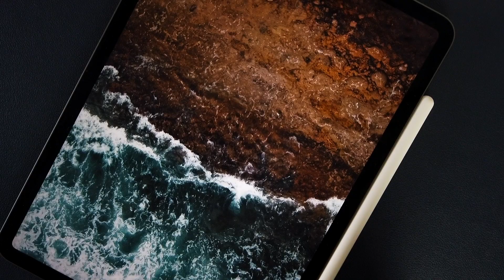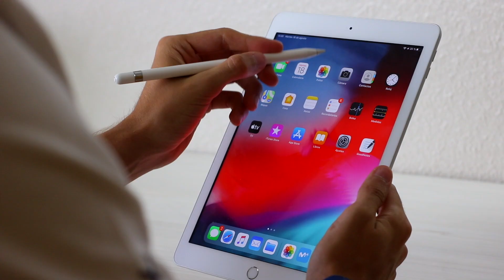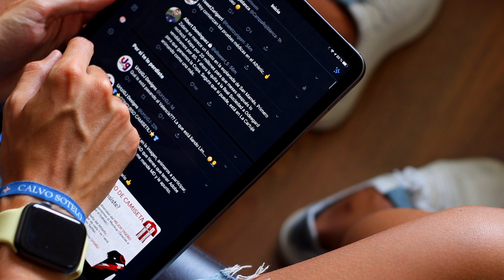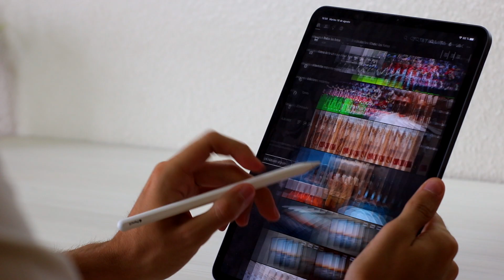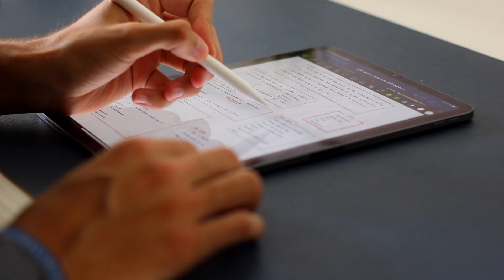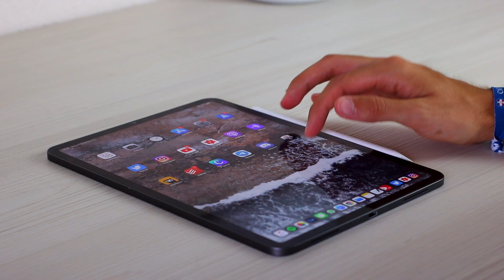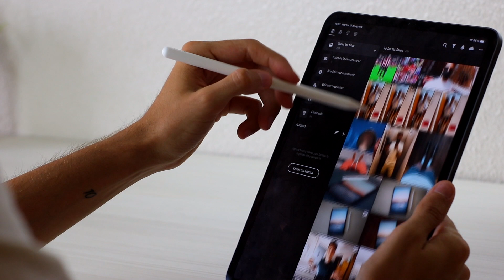IPAD PRO | Mi EXPERIENCIA de USO 🤔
Tenía muchísimas ganas de por fin, traeros mi OPINIÓN y EXPERIENCIA de USO con mi NUEVO IPAD PRO. Después de 2 meses utilizándolo diariamente creo que puedo daros unas conclusiones finales sobre este dispositivo, siempre, evidentemente, basándome en la experiencia que he tenido con él.

Mi equipo de trabajo:

iPhone 11 Pro Max
Apple Watch Series 4
Canon 750D
DJI Osmo Pocket
Tripode: https
Joby GorillaPod
AirPods Pro
Rode Videomic Go
Rode VideoMicro
Aro de luz
Set de focos 85W
Micrófono para el podcast
iPad Pro
Apple Pencil
Hub USB-C
Slim Folio Pro
Teclado The Brydge
Cable USB - Lightning
Cable USB C - USB
Mavic Mini
Filtros ND Osmo Pocket
Objetivo 50mm
Objetivo 10-18mm Canon